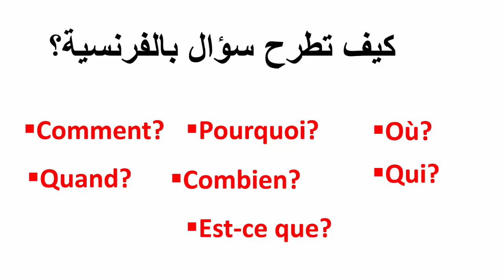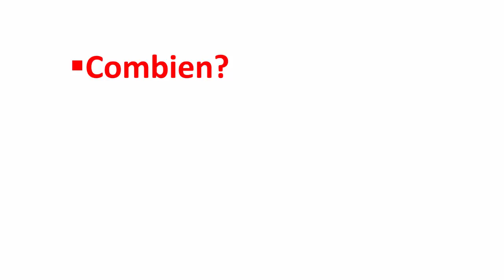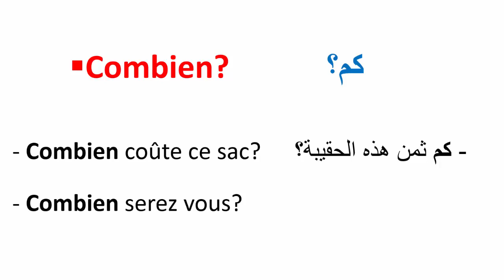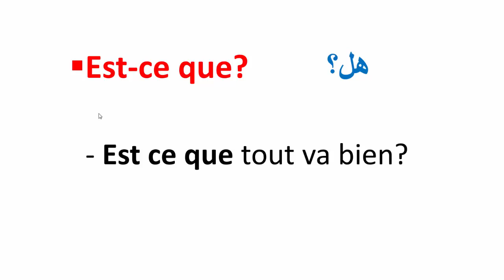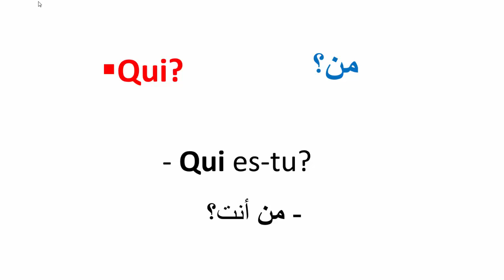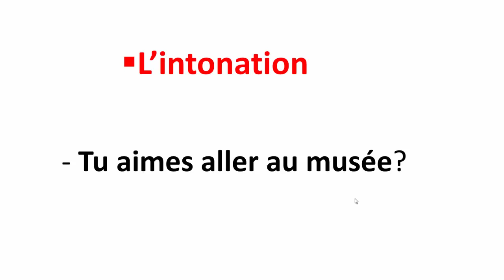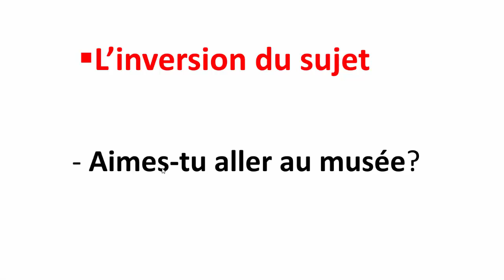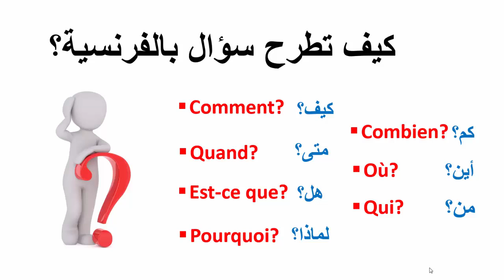تعلم الفرنسية--كيف تطرح سؤال بالفرنسية